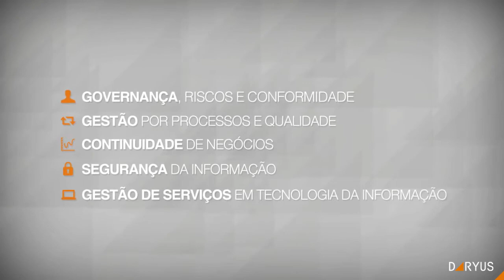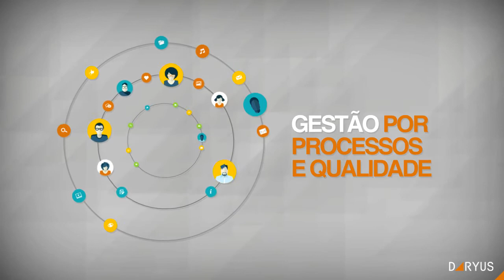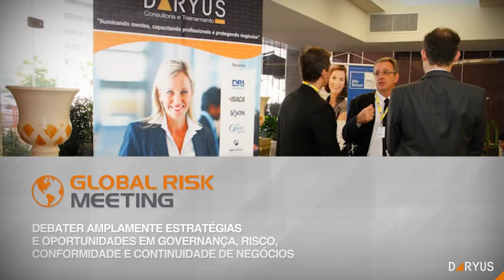DARYUS - Conheça nossa história